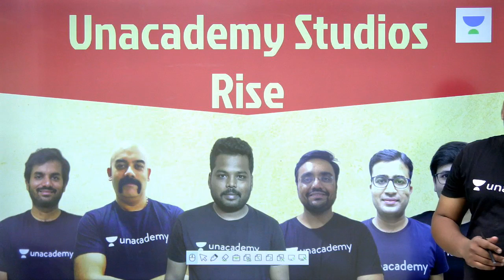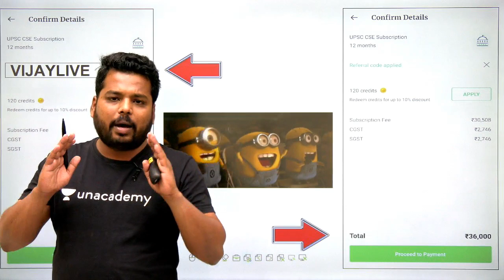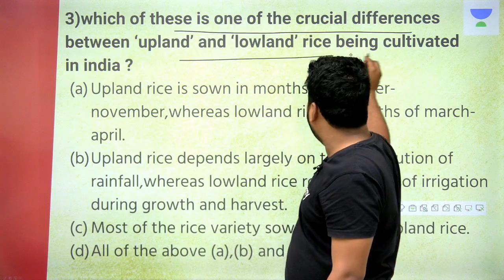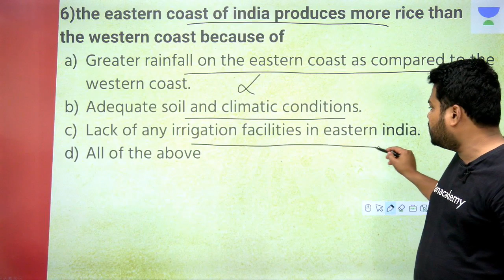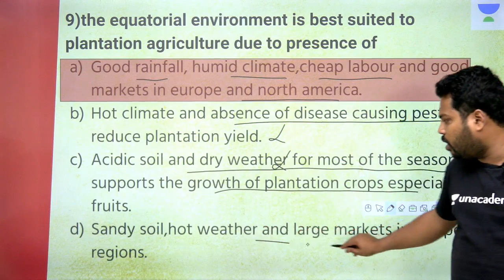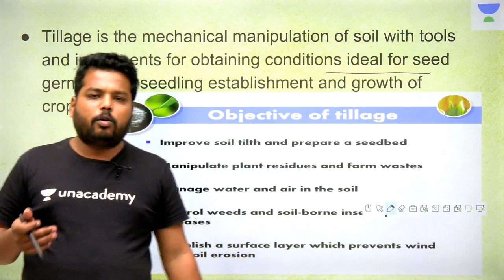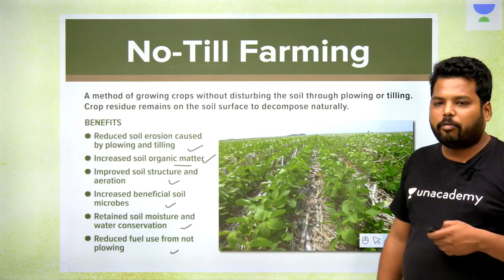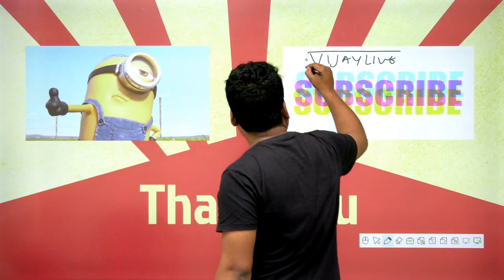L56: Mastering Geography Through MCQ's | UPSC CSE/IAS 2020 | Vijay Kumar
Vijay Kumar and more top educators are teaching live on Unacademy Plus.

This lesson starts with a discussion on Mastering Geography Through MCQ's Part 56 by Vijay Kumar. It is very important for the UPSC CSE/IAS 2020 preparation.

Unacademy Plus Subscription Benefits:

1. Learn from your favourite teacher
2. Dedicated DOUBT sessions
3. One Subscription, Unlimited Access
4. Real time interaction with Teachers
5. You can ask doubts in live class
6. Limited students
7. Download the videos & watch offline